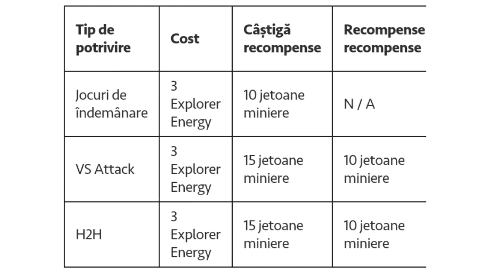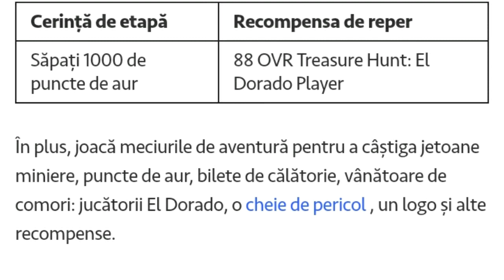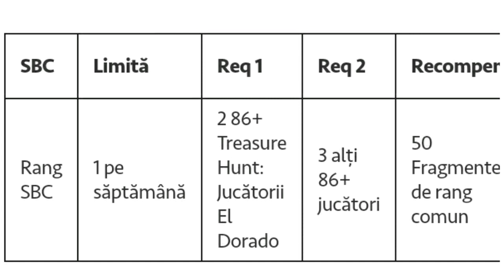TREASURE HUNT EL DORADO - INFORMATII DE ULTIMA ORA - FIFA MOBILE 20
VANATOAREA DE COMORI CONTINUA IN FIFA MOBILE IN ORASUL DE AUR - EL DORADO ASTFEL PT. URMATOARELE 21 ZILE VOM AVEA ACEST EVENT ALE CAROR SPECIFICATII LE PUTETI VEDEA IN ACEST CLIP
CLIP EXPLICATIV MAINE LA ORA 10 !

❗Toate imaginile sunt folosite în scop informativ și aparțin proprietarului de drept - EA SPORTS

VOI CE PARERE AVEȚI  DE ACEST EVENT ? - LĂSAȚI UN COMENTARIU

Contactati-ma & urmariti-ma aici :
- Facebook : Florentin Gabriel Florea
- Pagina de facebook canal : Florentin YouTube
- Instagram canal : florentin_youtube

Intrebari frecvente :
- Ce telefon ai ? - Samsung J5 2016
- Cu ce filmezi ? - Du Recorder
- Cu ce editezi ? - InShot

Donati : 1€ = mod
                2€ = mod + promovare ( intr-un video )
                3€ = mod + promo ( in video de team upgrade si pe comunitate )
                5€ = colaborare